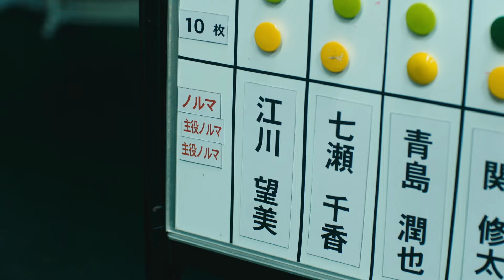「キングオージャー」佳久創＆池田匡志が再共演、新たな闇金王が誕生！ 映画『闇金ドッグスX』予告編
過去に山田裕貴らが主演を務めた『闇金ドッグス』シリーズ10作目。主演は、特撮ドラマ「王様戦隊キングオージャー」などの佳久創。「キングオージャー」で佳久と共演した池田匡志、元乃木坂46の真洋が共演に名を連ねる。監督は西海謙一郎、脚本は池谷雅生が担当した。

【ストーリー】
元傭兵の真田一兵（佳久）、「ワンモアファイナンス」代表。異色の経歴を持つ彼は、今日も社員の恒彦（池田）とともに債務者を追う。劇団さなぎ座の若手女優・望美（真洋）は主役の座を得た舞台に並々ならぬ情熱をもち稽古に励むが、チケットノルマが厳しく途方に暮れていた。そんな中、繁華街で恒彦と出会った望美は連れられるまま一兵のもとへ。「頭狙って一発撃ってみろ、生き残ったら金を貸してやる」そう言って望美に拳銃を渡し、不敵な笑みを浮かべる一兵。望美の舞台への情熱はやがて狂気へと変わっていき……。また、脱サラした起業家の山中は、「動物」と「ギャンブル」をヒントにビジネスを立ち上げようと一兵から金を借りるが……。

映画『闇金ドッグスX』は8月10日（土）夜9時〜映画・チャンネルNECOにて放送
企画：AMG エンタテインメント
製作：「闇金ドッグスX」製作委員会（AMG エンタテインメント・日活）